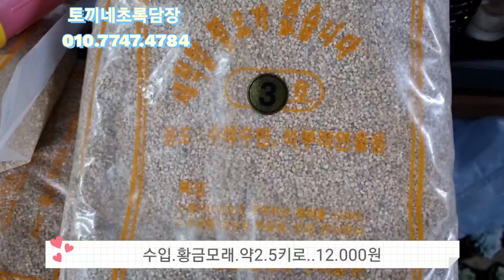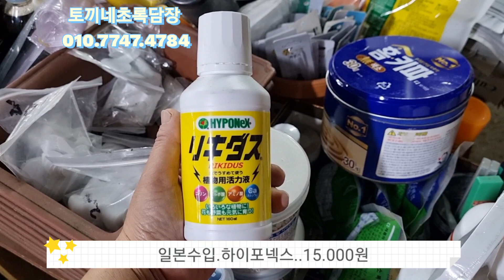퇴근하려다말고 또 쏟아지는 비에 필받아서 영상찍어 오립니데이~~~^^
황금모래.쇠소립사이즈    칼슘  다육이볼   액체여먕저  일본수입하이포넥스
소개드립니다 ^^